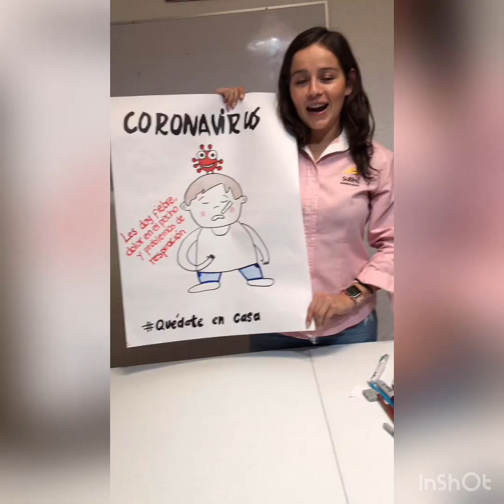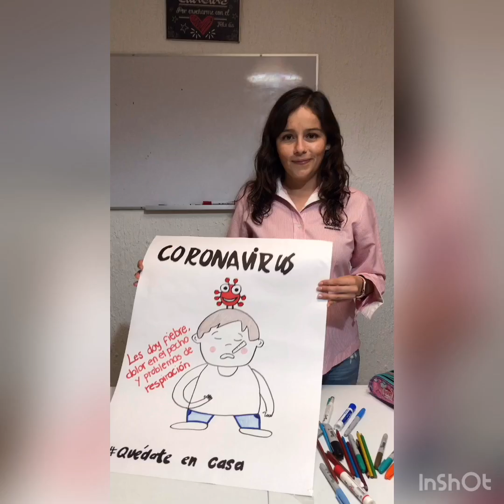Características del cartel.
Músico : @iksofficial